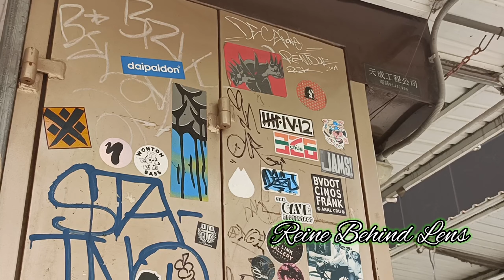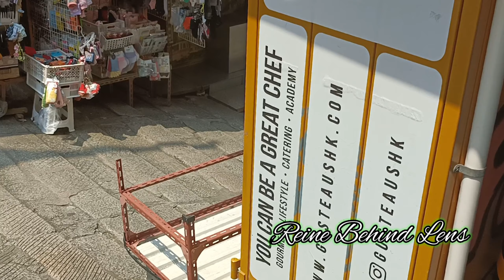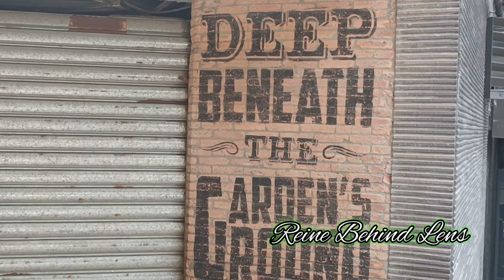the Stone Slabs Street (Chinese: 石板街) - POTTINGER STREET